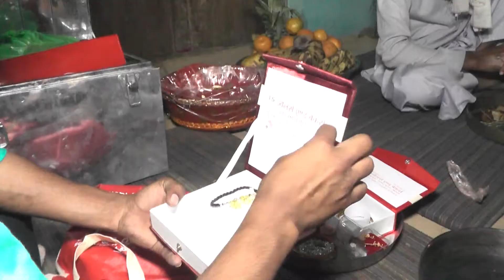Mr Devendra ki shaadi part 6